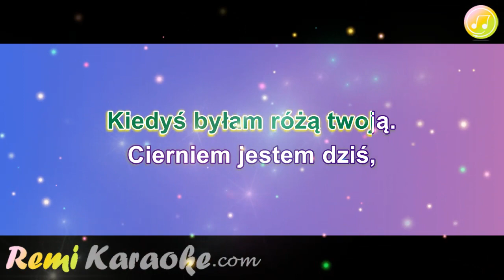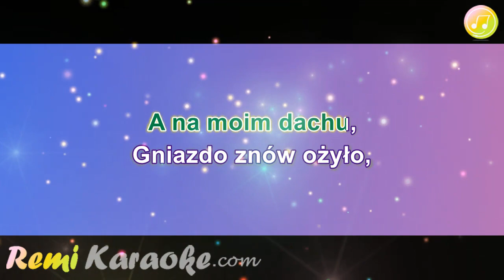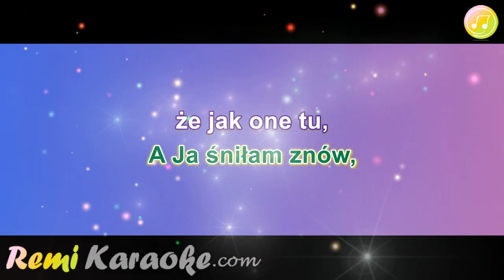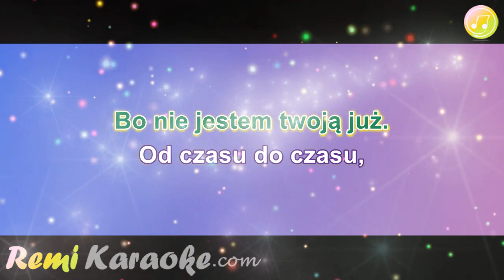Kayah, Goran Bregovic - Byłam różą (karaoke - RemiKaraoke.com)